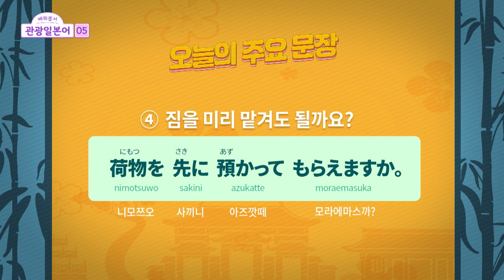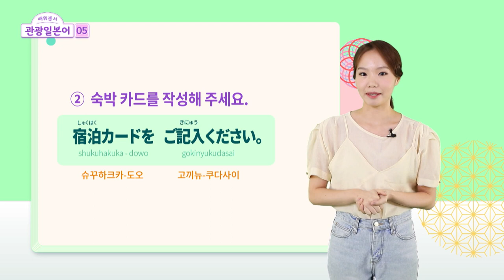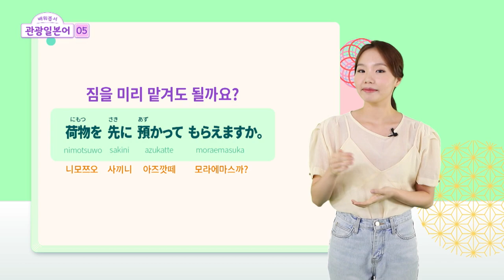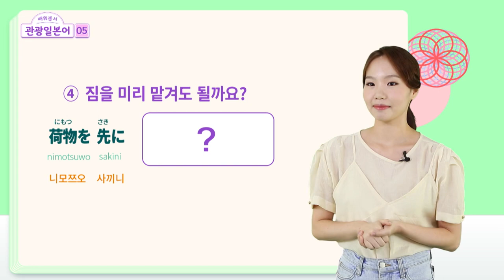2023 배워봅서 관광일본어 : 05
제5강 | 호텔 체크인에 필요한 대화를 익히고 활용할 수 있다.
① チェックイン／チェックアウトお願いします。
체크인/ 체크아웃 부탁합니다.
② 宿泊カードをご記入ください。숙박카드를 작성해 주세요.
③ お客様のお部屋は530号室です。손님 객실은 530호실입니다.
④ お荷物を先にお預かってもらえますか。짐을 미리 맡겨도 될까요?